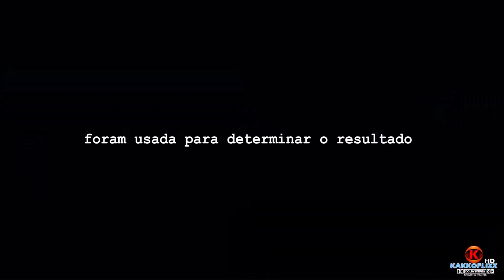HABITANTES - ELES ESTÃO AQUI - TRAILER OFICIAL LEGENDADO 2015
😲 SINOPSE ⬇️
👀 Annie (Briana White) é uma premiada diretora de documentários, casada com Neil (Michael Pugliese). Eles começam a gravar um documentário em sua própria casa, com câmeras em todos os cômodos, para registrar os novos hábitos de alimentação do casal. O programa se chama "30 Dias Vivendo Limpo".  Mas, as coisas saem diferente do esperado.

🕕 ⇶ 0:00 Intro
🕕 ⇶ 0:15 Trailer
🕕 ⇶ 1:54 Fim